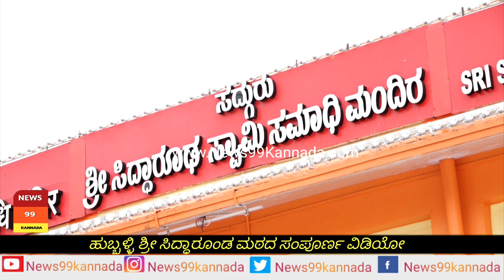ಹುಬ್ಬಳ್ಳಿ ಶ್ರೀ ಸಿದ್ಧಾರೂಢರ ಮಠ